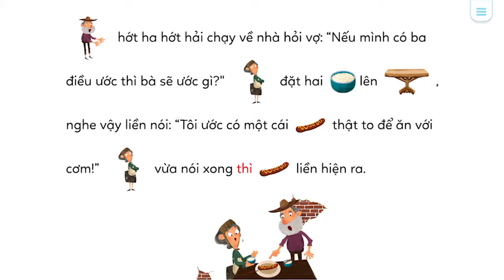Câu Chuyện Ba Điều Ước - Kể Chuyện Thiếu Nhi - Phim Hoạt Hình - Kids Stories Cartoon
Câu Chuyện Ba Điều Ước - Phim Hoạt Hình Hello Kids - Truyện Tranh Hay - Nhạc Thiếu Nhi
Chương trình bao gồm
- Phim Hoạt Hình Thiếu Nhi
- Đọc Truyện Tranh Cho Bé
- Tổng Hợp Kho Truyện Tranh Thiếu Nhi
Các truyện tranh và phim hoạt hình đều được chuẩn bị kỹ về hình ảnh và ngôn từ khi xem